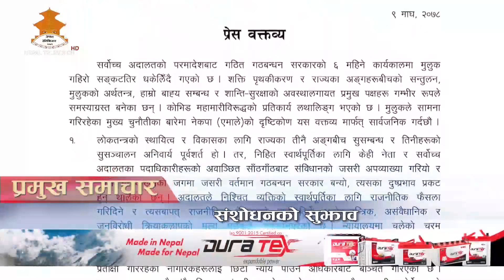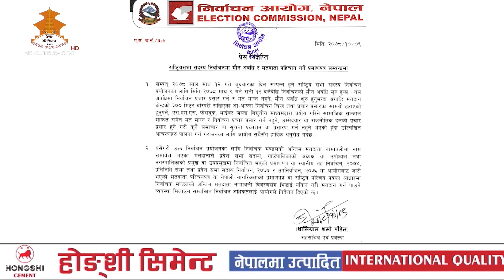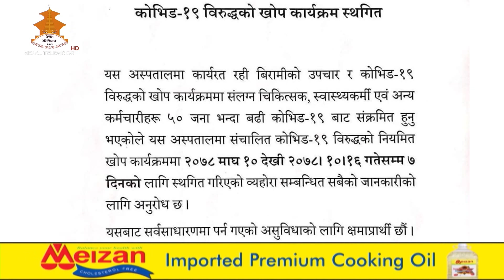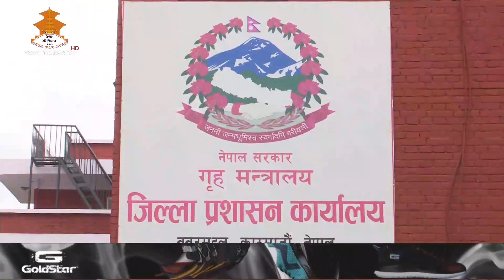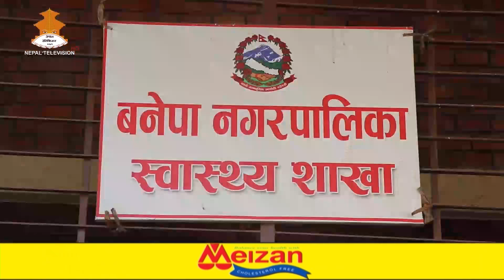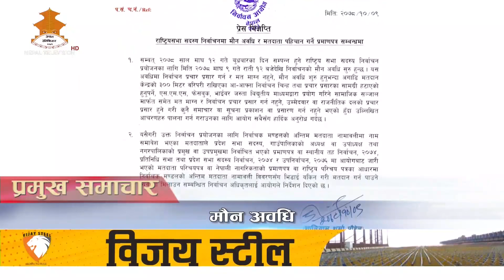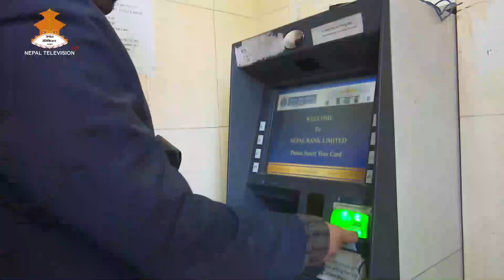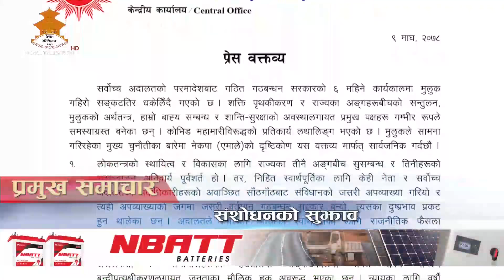8PM NEPALI NEWS 2078-10-09 | Nepal Television